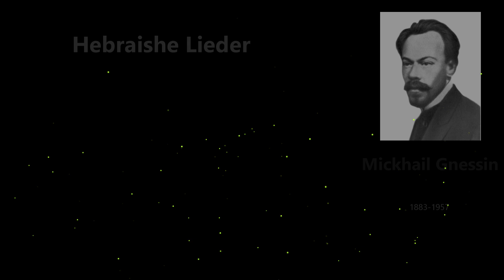Mikhail Gnessin. Der ssojne ba di tojern (Enemy at the gate) Sh.Dashevsky vocal, E. Kosovsky piano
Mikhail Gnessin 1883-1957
Hebraishe Lieder op37, n5; 1923-27

5. Der ssojne ba di tojern - Enemy at the gate. text: Asher Schwartzman.

Excerpt from album "From the songs of Knights Errants", volume 5 of  "Tribute to the School of National Jewish Art Music" seria.

Shirelle Dashevsky, soprano
Evgeny Kosovsky, piano

Seria by  NPO "Jewish Tunes Forever" (Nigunim La-Ad")
The album recorded with supporting by Ministry of culture and sport, Israel. 2022.

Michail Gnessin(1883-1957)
Chairman of the Society for Jewish Music. In the 1920s Gnesin considerably influenced the work of the Society, and in the last few years of its existence fought courageously for its survival. At the start of the 1930s Gnesin even risked his life by entering into a dispute with the all-powerful Association of Proletarian Musicians (RAPM).
   Gnessin's “Theory of musical reading” dealt with issues of musical declamation.
Many principles of his theory were reflected in the works of composers of the following generations: G. Sedelnikov, E. Denisov, S. Slonimsky and others.
Similar trends in the relationship between words and music were characteristic of Western European music of that period, for example for  A. Schoenberg, A. Berg, C. Debussy and D. Milhaud.
    But, it was with Gnessin, in the opinion of the outstanding Vsevolod Meyerhold, director, actor, theater producer, that these ideas received the form of a complete theory.
According to Gnesin, any musical form is composed of emotionality, architectonics and plasticity.
Gnessin divides artists into performers and writers. “The essence of the performer’s art lies in the soulful embodiment of the images given by the author,” he writes.
  Therefore, my task, as a singer, was to penetrate and live the images of this cycle.